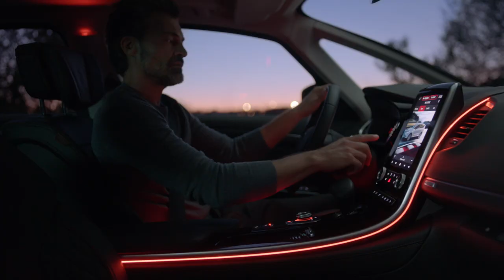Neuer Renault ESPACE - LED Matrix Vision